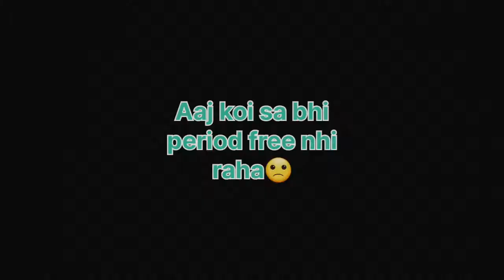Pizza party In coaching 🤤🤤😋😋video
so_dashing_mi📱📱📱📱📱📱📱📱📱📱📱📱📱📱📱📱📱📱📱📱📱📱📱📱📱📱📱📱📱

Really Bhaiyo pizza Awesome Tha aap bhi try karna ashta aa kar our pleasure par🤤🤤🤤🤤😋😋😋😋😋😋😋😋